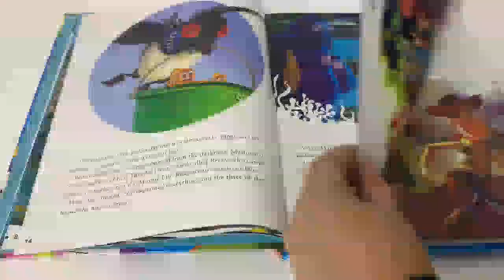9781788108416 Disney Pixar Mega Book of Fun Activity Book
It's time for the ultimate adventure with all your Disney*Pixar friends! With three awesome stories to enjoy, plus amazing stickers, activities and colouring pages, this action-packed book is bursting with Disney*Pixar fun.

Product details
Language English
Illustrations note 4pp stickers + cover
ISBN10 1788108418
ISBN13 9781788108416